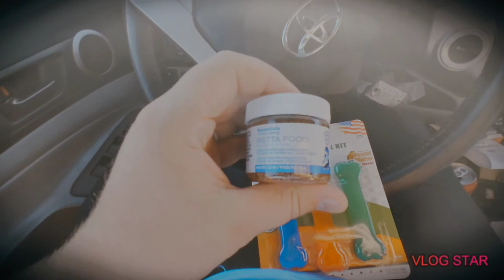paid .30 cents at pet valu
how I paid 30 cents at pet value